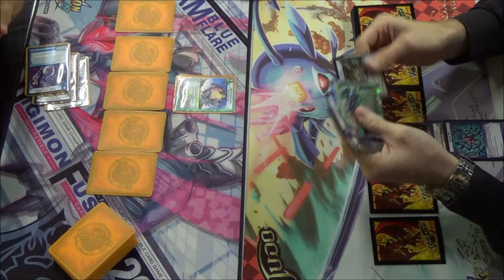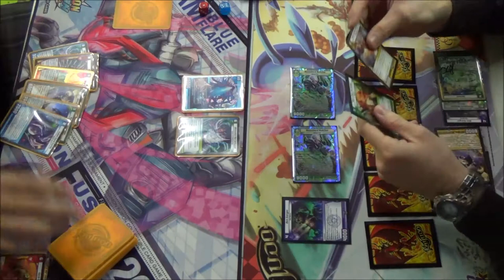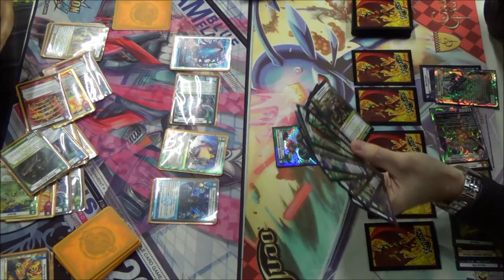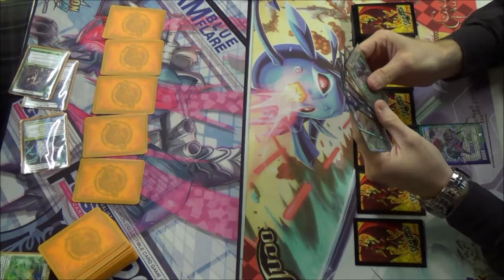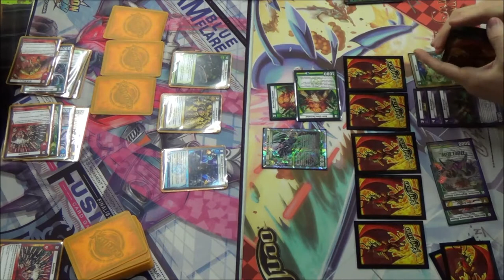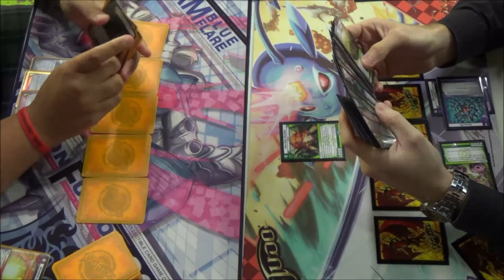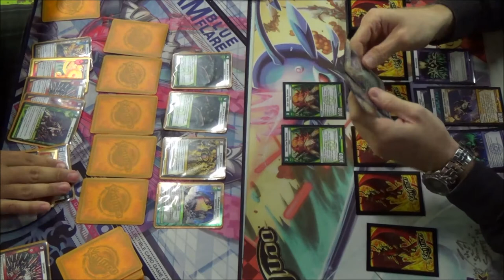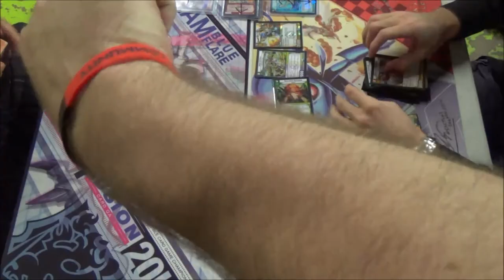07/05/2014 - KMC Tyler, TX - Round 2 Feature Match - Preston Brimage vs. David Woodward - Kaijudo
Preston Brimage (LWFN Ramp Control) vs. David Woodward (LDN Aggro)
THE CASTLE - Tyler, Texas - 07/05/2014 (Fall KMC Season 2014)